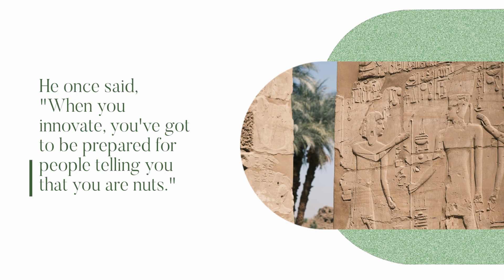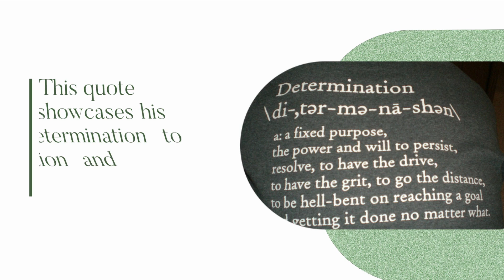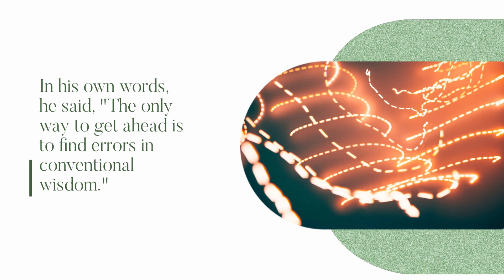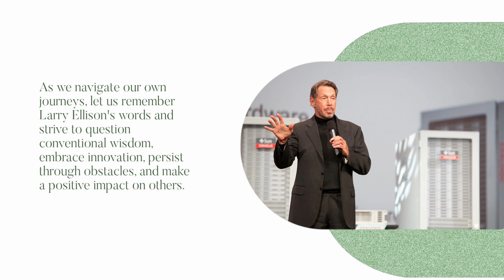The Key to Wealth by Larry Ellison.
In this insightful video, we explore the key to wealth through the wisdom of Larry Ellison, the renowned co-founder of Oracle Corporation. Larry Ellison's journey to success is filled with valuable lessons that can guide us on our own path to financial abundance. Join us as we delve into Larry Ellison's mindset, principles, and real quotes that shed light on the key to wealth. Discover how an entrepreneurial mindset, persistence, continuous learning, adaptability, and giving back can unlock your true wealth-building potential. Let's embark on this transformative journey together.